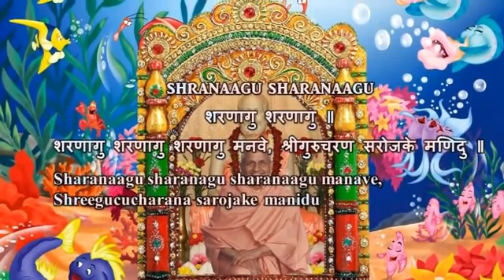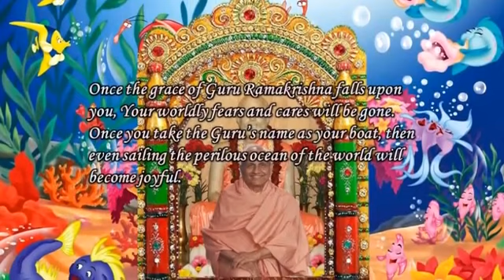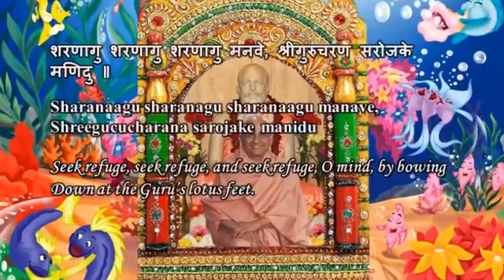Swami Chidananda Ramakrishna Math and Mission - Shranaagu Shranaagu - Classic Bhajan Songs # 1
Swami Chidananda Ramakrishna Math and Mission at Chicago - Shranaagu Shranaagu - Classic Bhajan Songs # 1 - genuine mellifluous singing by Swami Chidananda Ramakrishna Math and Mission at Sri Ramakrishna Universal Temple of Chicago, Vivekananda Vedanta Society of Chicago, Homer Glen, IL. 60491 ( This Video I Dedicate to my Master on His Lotus feet! incomparable, unthinkable mellifluous voice; soaring effect to our heart and soul completely and bath us with peace, bliss and tranquility!  )